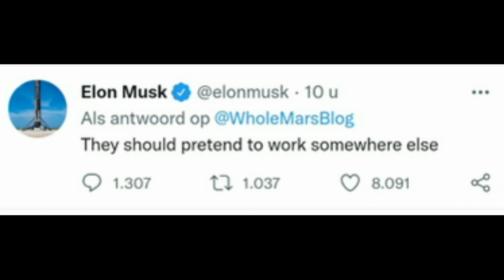Elon Musk tells Tesla workers to work fulltime at office. No longer home office!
Tesla CEO Elon Musk has sent his employees an email telling them that they must work in the office for at least 40 hours a week or leave the company. The text was shared on Twitter and has not been confirmed by Tesla or Musk, but he did respond to one of the tweets.